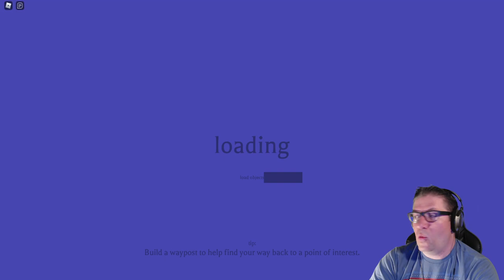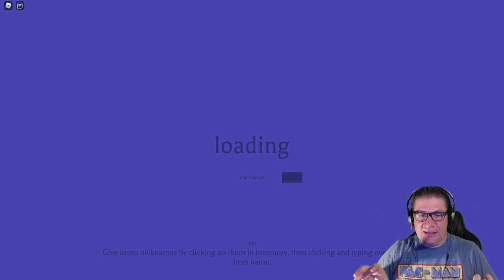Roblox - test2 NEW UPDATE!?! - Found something...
In this episode of Roblox, test2 (projoot), I found something interesting. I don't think its in the actual game yet, but ITS AWESOME. We need something like this in LT2. Seriously. A way to clean up stuff off of your base, and get it out of the way. Better yet, a way to transfer stuff from base to base. Amazing idea. Love you all!!!